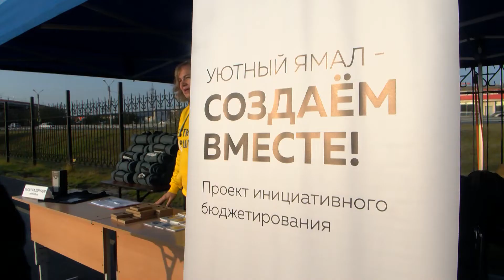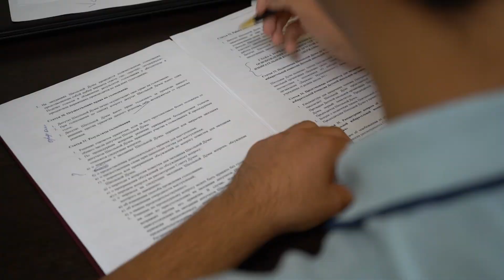Ребенок Ямала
В этом году в рамках «Уютного Ямала» представят 191 проект. Из них 9 – инициативы новоуренгойцев. В газовой столице самым молодым участником оказался шестнадцатилетний Алексей Кушнаренко. С каким предложением выступил подросток,  и почему его заботят совсем не свойственные для школьника проблемы, я узнала из первых уст.